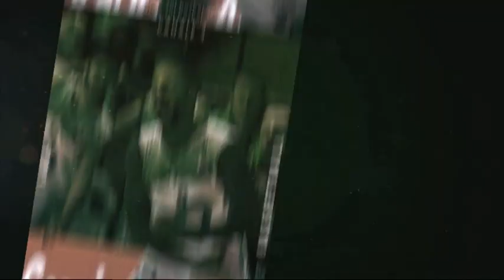Basket Time - 12 novembre 2018 - Prima parte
In studio con Matteo Tasso, Mauro Bindi e Tommaso Mandriani, il presidente dell'associazione "Io tifo Mens Sana" Alessandro Lami.